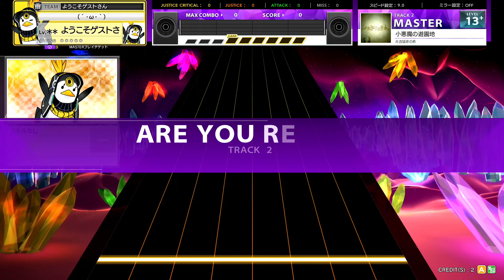(9.0) 小悪魔の遊園地 [MASTER 15] (譜面確認) [CHUNITHM チュウニズム]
NOTES DESIGNER : Little Devil Arrow